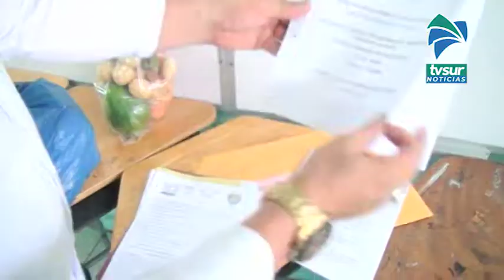Esta semana se entregarán los paquetes de alimentos de centros educativos de la Zona Sur